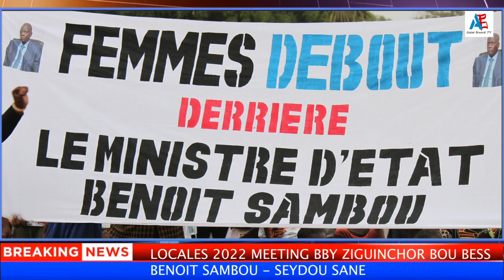ELECTIONS LOCALES 2022 - MEETING D'OUVERTURE - BBY ZIGUINCHOR - BENOIT SAMBOU / SEYDOU SANE